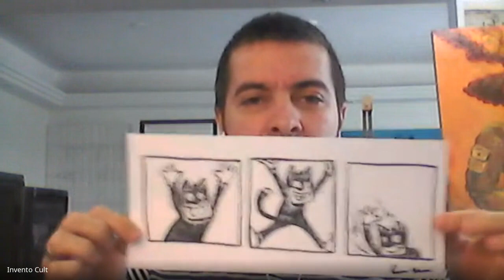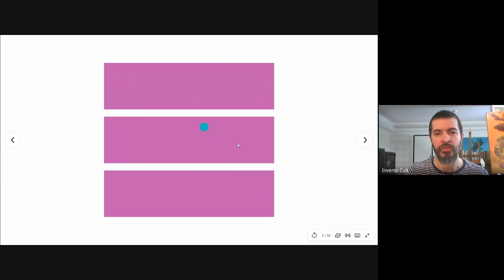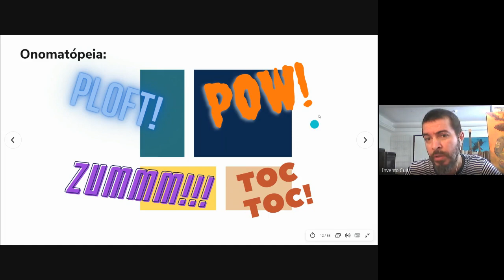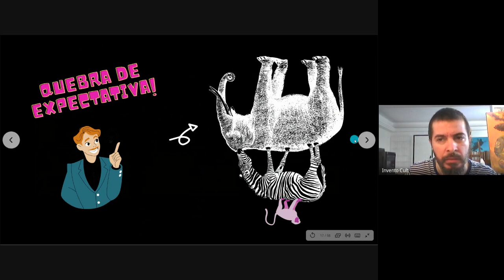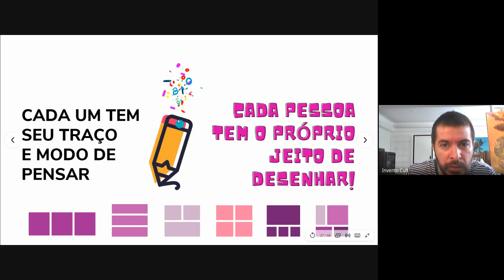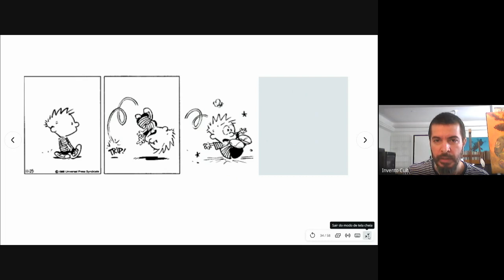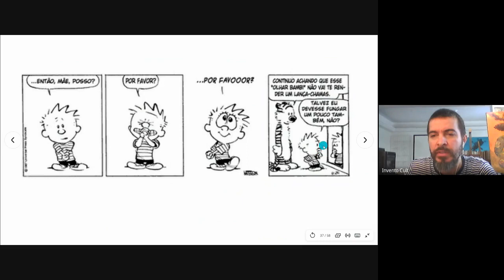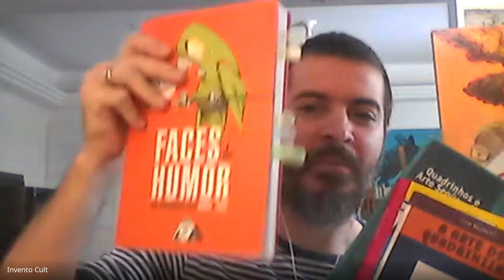Na Rede Com Dragão apresenta Oficina de Tirinhas com o ilustrador Lui Duarte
Centro Dragão do Mar de Arte e Cultura apresenta uma oficina de tirinhas gratuita com o ilustrador cearense Lui Duarte, a fim de habilitar os espectadores a criarem suas próprias narrativas. A oficina  é direcionada para interessados na linguagem com idade a partir de 8 anos.

     "Um desenho depois do outro e você conta a sua história": é assim que Lui Duarte propõe instruir curiosos e amadores sobre como iniciar suas próprias produções de tiras, estimulando a imaginação e a criatividade dos participantes ao criarem personagens e explorarem temas.